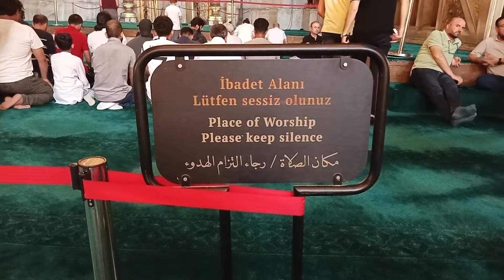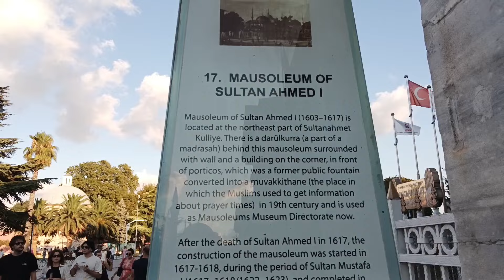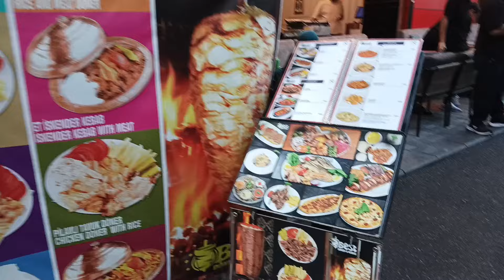Tour HAGIA SOPHIA 🇹🇷 bersama Suami, Sambil ikutan Demo FREE PALESTINE 🇵🇸 | Jalan-jalan sambil Cerita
Assalamu'alaikum .. untuk Bestie yang baru gabung MERHABA ARKADAŞLAR.. 👋 🎉 🌹
Terimakasih sudah mampir di Channel YouTube kita Vlog Triana Sezgin ..
Perkenalkan Aku Triana Sezgin, Anak Medan di Turkey dan Suami ku Yıldırım Sezgin.
Kami pasutri beda negara Indonesia Turki / mixed marriage indo turki .
Biasanya kita sering upload vlog tentang jalan jalan, traveling , berbagi resep masakan, panen buah, tips dan cerita kehidupan sehari hari kita di Turki .

Ayo besti ikuti kita jalan jalan sambil cerita tentang Hagia Sophia, sejarah Islam Istanbul Turkey. Awal mula Hagia Sophia sebelum menjadi Masjid, sebelum konstantinopel ditaklukkan dan sesudah penaklukan konstantinopel oleh pasukan Muhammad Al-Fatih, Pemimpin terbaik dan pasukan terbaik kaum muslimin di jamannya seperti Sabda Nabi Muhammad SAW ♥️♥️
Kita jalan melewati tunnel Avrasya di selatan Bosphorus, lewati saluran air Zaman Byzantium.
Tapi kita juga ada video yang menarik dari berbagi wilayah Turki, jangan sampai terlewatkan ya..👍🙏♥️☺️
Tonton video jalan jalan kita yang lain juga 👍👍👍👍
Sebelum pulang kita ikutan Demo Free Palestine, Semoga Palestine merdeka Aamiin 🤲 🤲 ♥️ ♥️
Mohon maaf juga di video aku jelaskan kita ke Hagia Sophia sambil kemping tapi ternyata kita gak jadi kamping bestie karena gak menemukan tempat kemping semua pada rame full maklum lah Istanbul kota yang padat penduduk haaa...🙏🙏😁🤣😅

Semoga Bestie suka dan enjoy video2 kita.
Happy watching
Teşekkürler arkadaşlar ... Iyi günler 👋 🎉 🌹